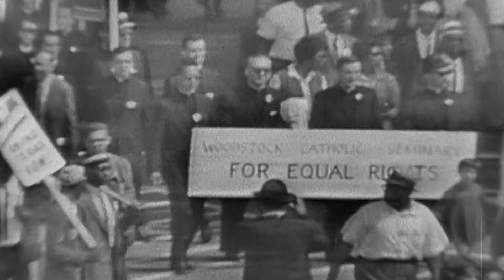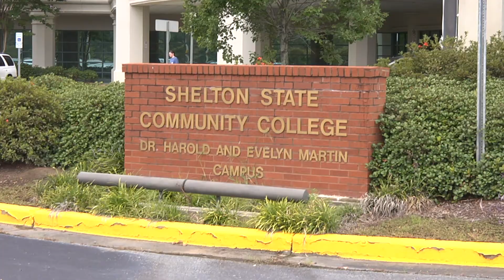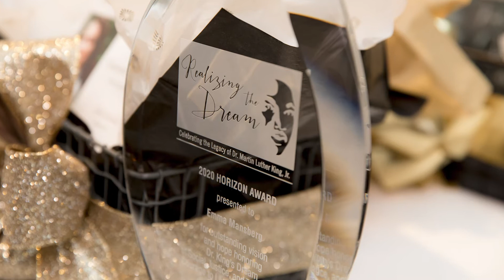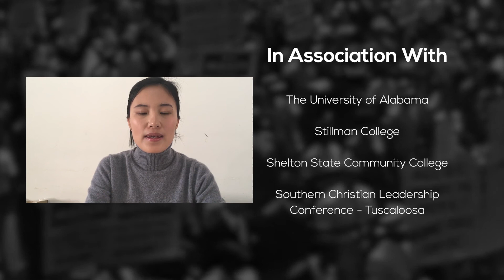Realizing the Dream Through Justice for All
2021 Realizing the Dream